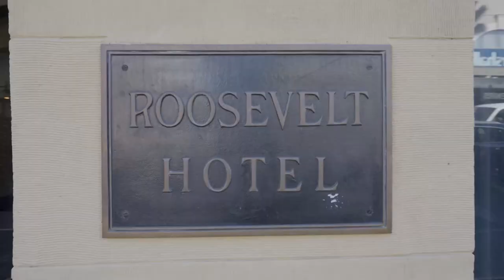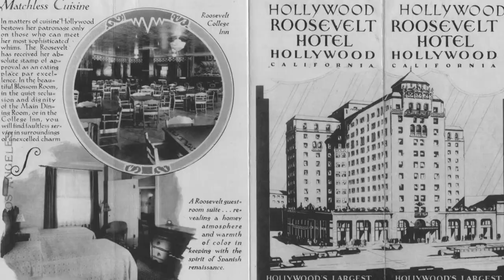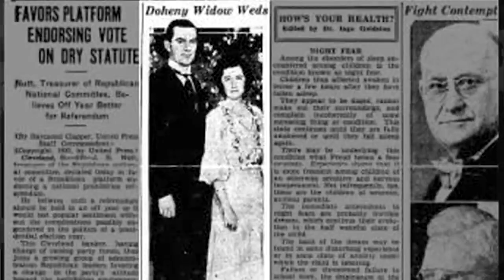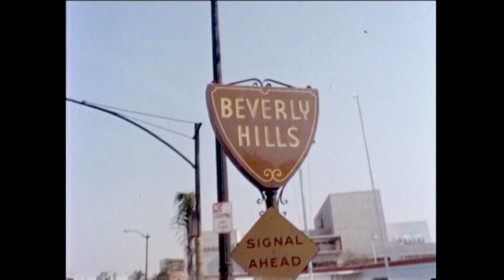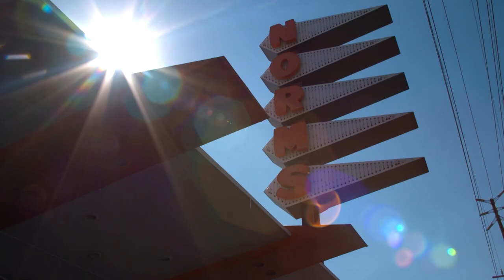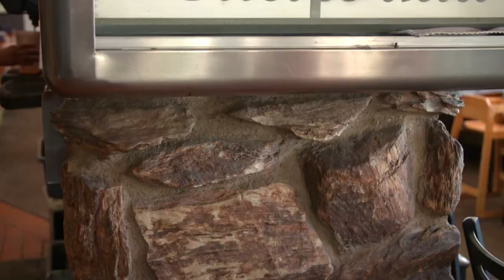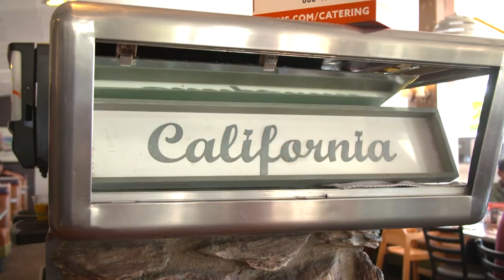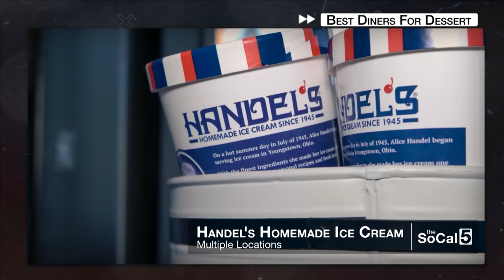Alison Martino's best of "So Cal Scene" featuring The Roosevelt Hotel, Greystone Mansion and Norms